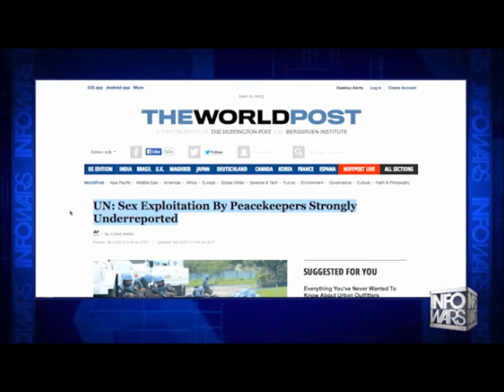UN Members trade sex for Rx and goods in poor countries